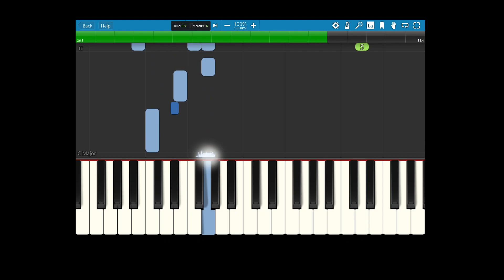Blues For Wynton Page109